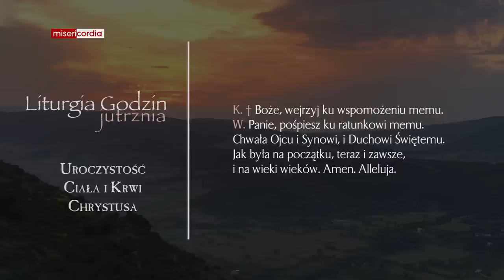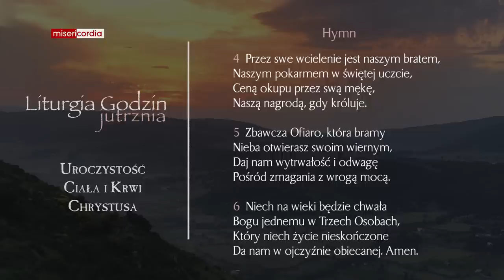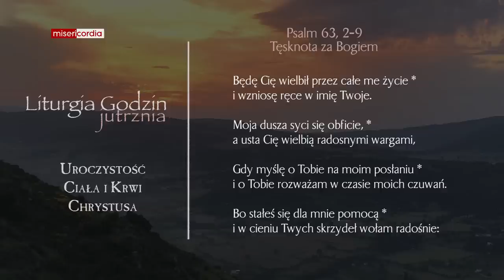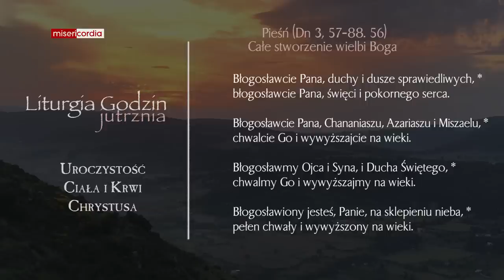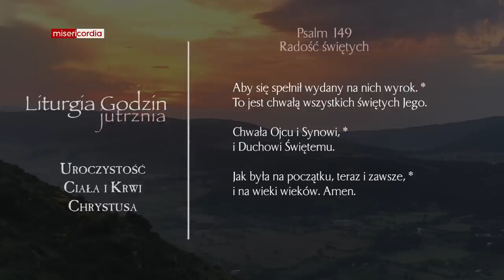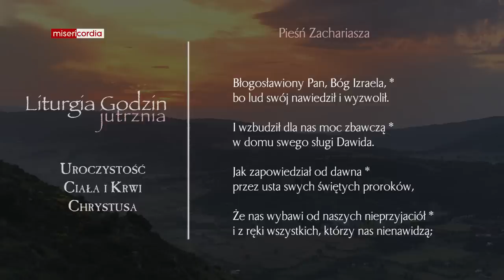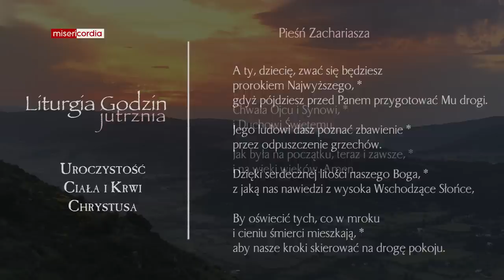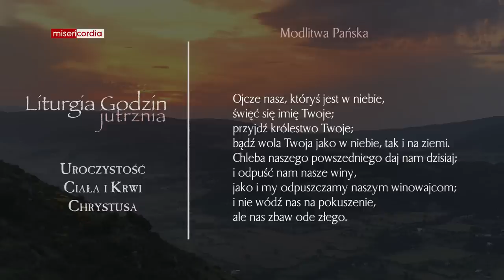Liturgia Godzin | Jutrznia | Uroczystość Ciała i Krwi Chrystusa